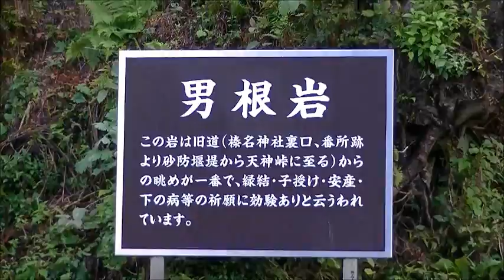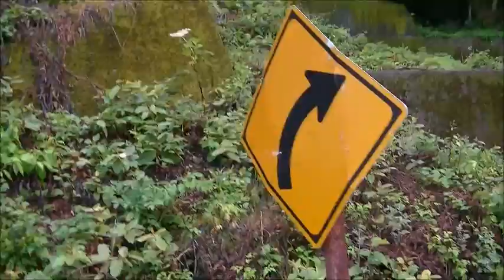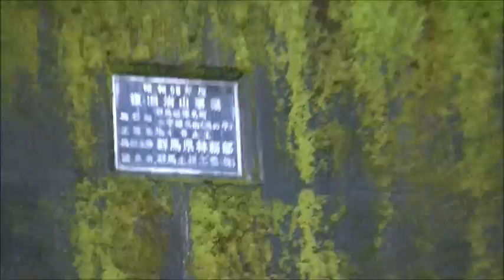【ﾎﾝﾀﾞｽｰﾊﾟｰｶﾌﾞ】榛名湖へと向かうpart2「男根岩まで」（群馬県高崎市）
【TRICK　トリックOP】

2016年8月26日（日）。
昨日のツーリングは予定を全て消化する事は出来なかったものの、
良い旅が出来たと自負をする。
予定では高崎市街から県道28号線か県道126号線から榛名湖へと接続をする予定でいたが、
途中で道筋を間違えてしまったのだろう。
今時スマートフォンも持たない僕は知らない間に県道33号線を進んでいた。
怪我の功名とはこの事であろう。
僕は途中で男根岩を発見し、予定には無かった群馬県の観光をする事ができたのである。